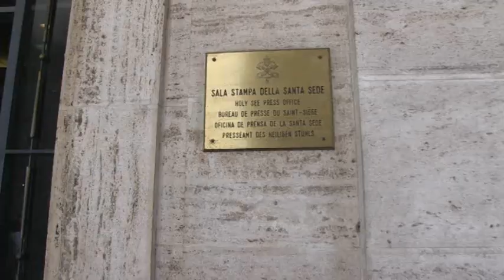Vatican leaks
di Lorenzo Caroselli e Francesca Polacco